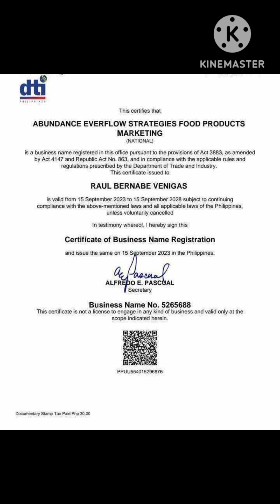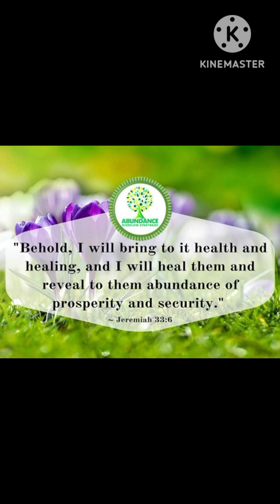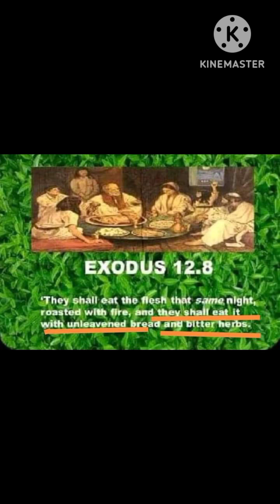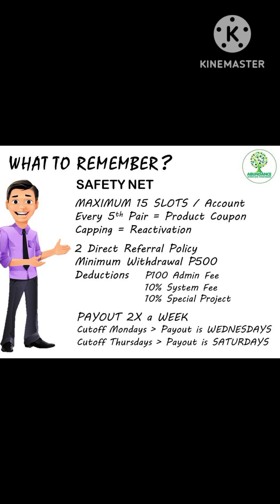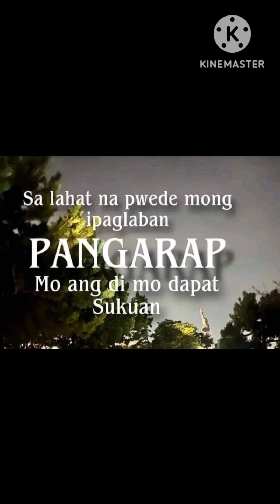ABUNDANCE "BINARY COMPLAN" PAANO SIMULAN ANG NEGOSYO ? DEC. 28,2023